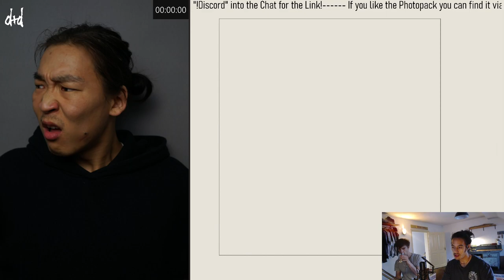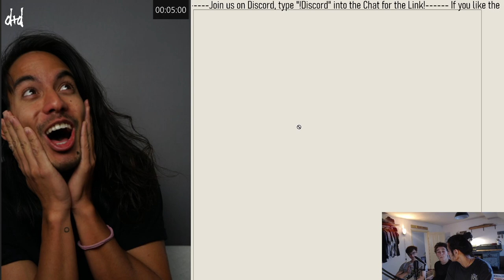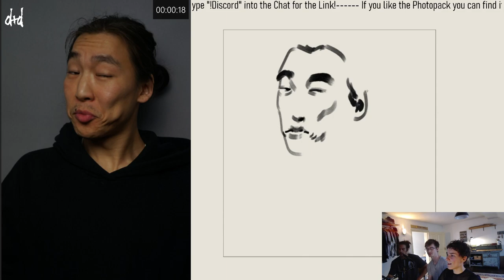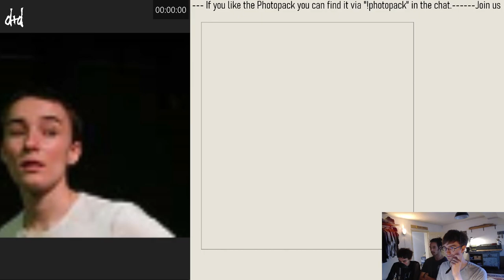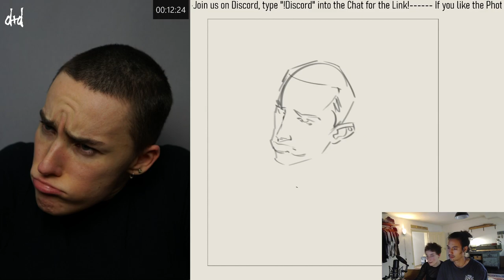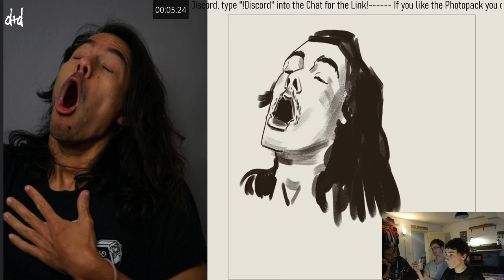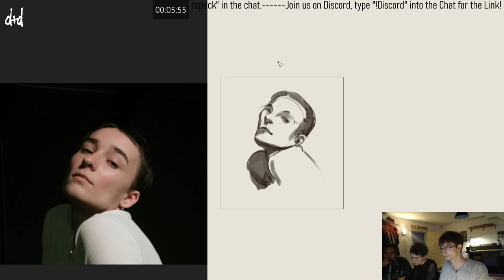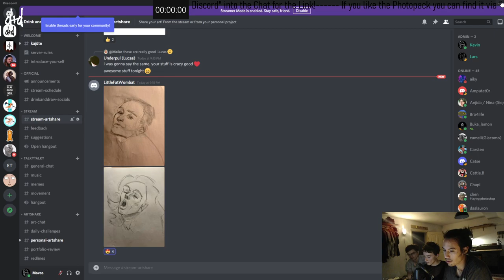Drink and Draw Berlin - Portraits again!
Back to the roots :) Drinking and Drawing!